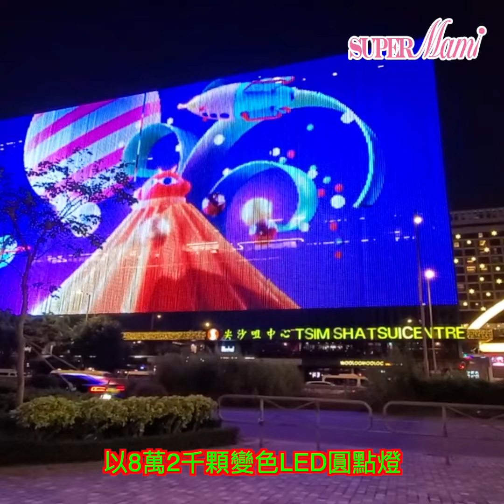【尖東聖誕亮燈】即睇打卡好位置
仲有一個月多就係普天同慶嘅聖誕節，諗起聖誕就自然想同摯愛去尖沙咀影下燈飾留溫馨倩影。而尖東嘅聖誕燈飾已經亮起，留待大家一齊合照，係時候約埋一齊去打卡喇！